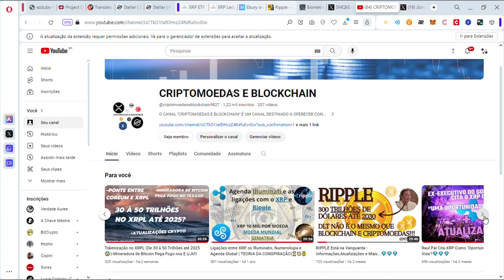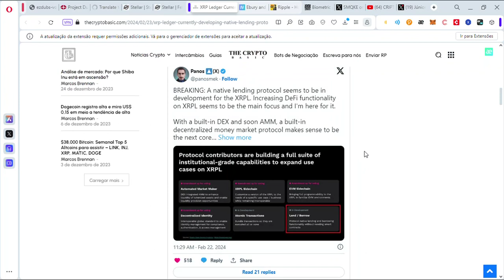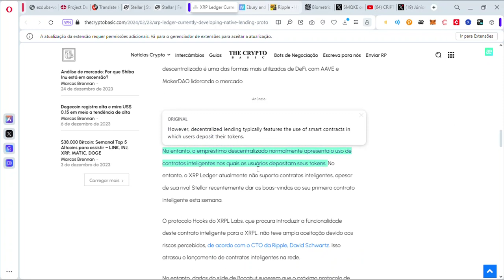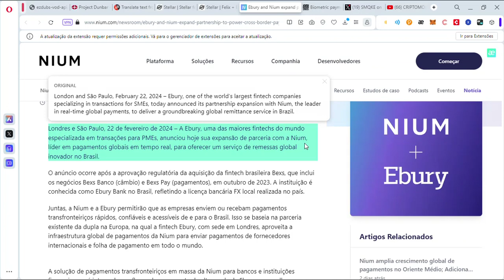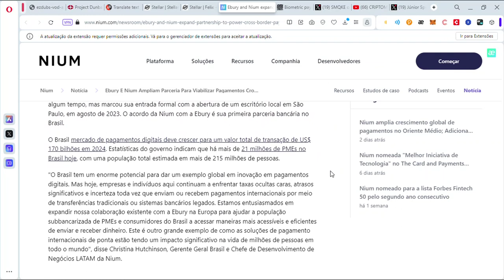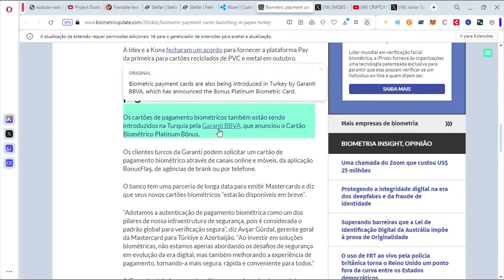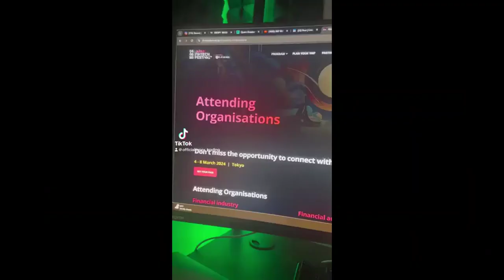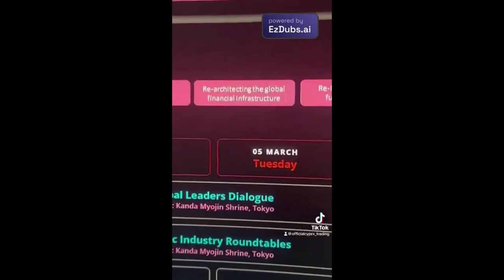Construindo o Novo Sistema Financeiro! XRP/XLM💎 Parceria Ripple/Nium(Brasil)